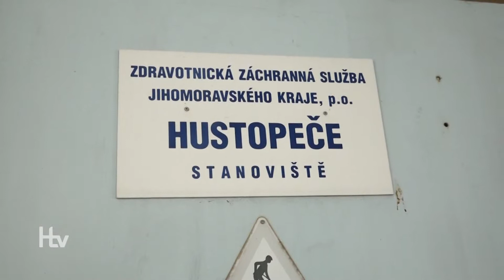Nemocnice změní tvář: začíná se na záchrance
Nové zázemí budou mít záchranáři v Hustopečích. Ti nyní sídlí v hustopečské nemocnici v nevyhovujících prostorech bývalé kotelny. V areálu se nachází další nepotřebné objekty a právě místo nich vyroste moderní výjezdní středisko pro personál poskytující první pomoc i stání pro sanitky.